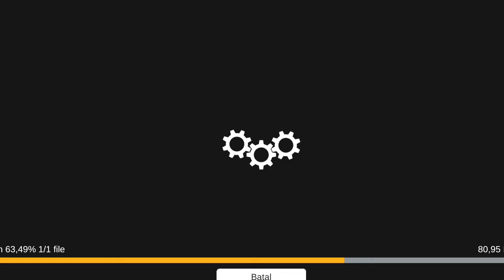Tanpa Narik Jadi Sultan !! Cara Mendapatkan Banyak Uang di BUSSID Secara Instan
Tanpa Narik Jadi Sultan !! Cara Mendapatkan Banyak Uang di BUSSID Secara Instan terbaru di v 4.1.2 nih guys. Nah buat kalian yang udah coba bisa langsung aja cek komentar ya.

Hallo. Dan koment dibawah ya yang sayang sama ayah ibunya.

Silahkan beli merchandise di channel ini ya.
Donasi channel ini untuk memperbaiki kualitas video

Enjoyyy.